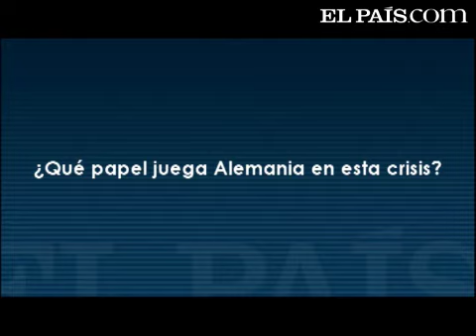Díez: "Europa es el sitio más arriegado para comprar bonos"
José Carlos Díez, economista jefe de InterMoney, analiza la crisis de la deuda y la actuación de los especuladores. (B. Borges / C. Pérez) Puedes verlo también